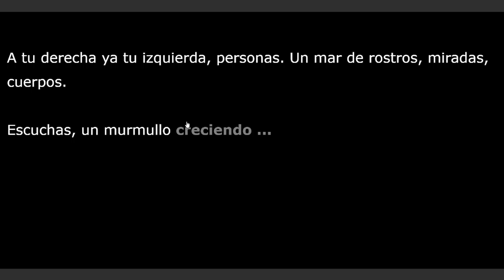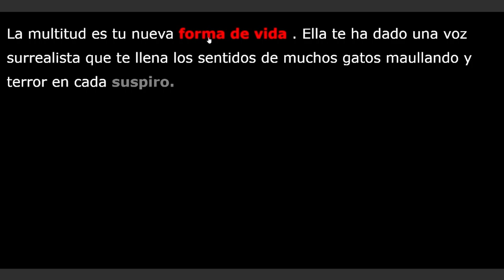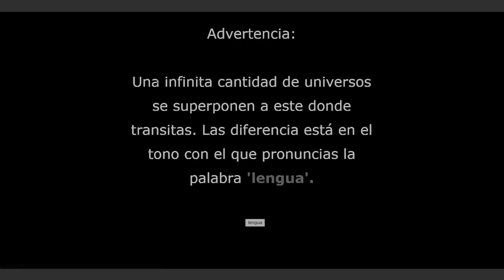Infinitud Discreta - Mario Guzmán